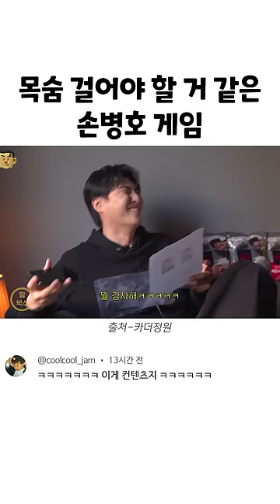목숨 걸어야 할 거 같은 손병호 게임